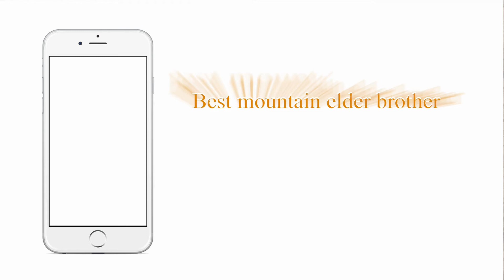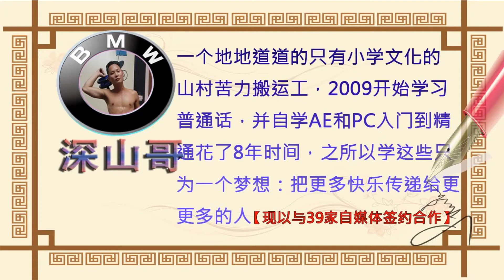如何准确判断鸡蛋是好是坏的三个方法！可惜太多人不知道